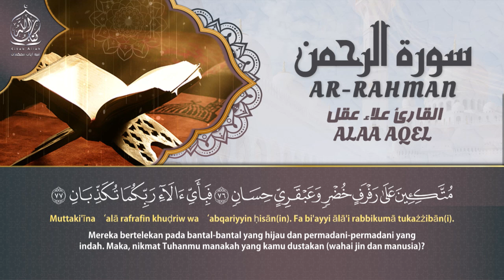سورة الرحمن تلاوة خاشعة و صوت جميل | सूरह रहमान surah Alrahman by Alaa Aqel